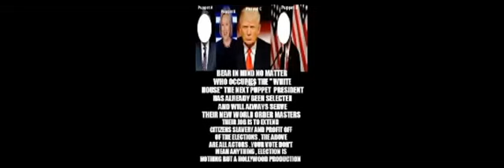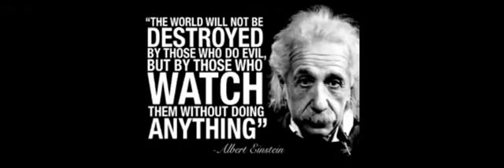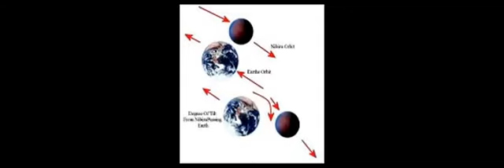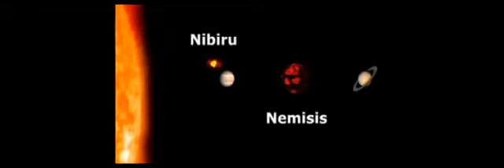Nibiru Planet X update 27th August 2017 It's heading towards us, be prepared for...